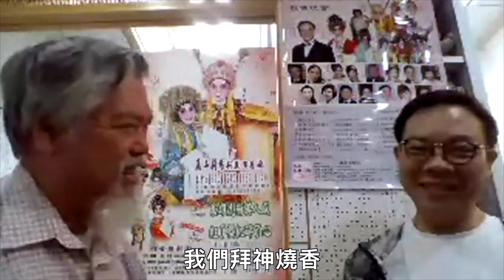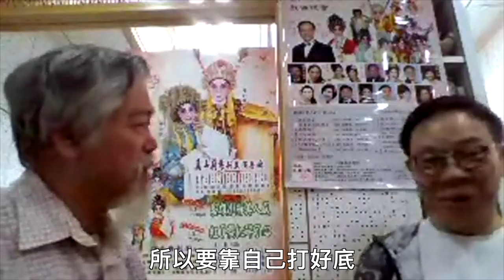(字幕版) FOURum「如是我聞」 13 September 2018 《 訪問陳劍烽師傅之一 》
主持：賜官
嘉賓：陳劍烽

贊助方法 :
Fortune Connector Limited，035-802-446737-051 (OCBC Wing Hang Bank Limited)。
亦可以透過以下網址，下載簡易贊助表格，填妥後寄回
香港中環德輔道中 248號，東協商業大廈 803室